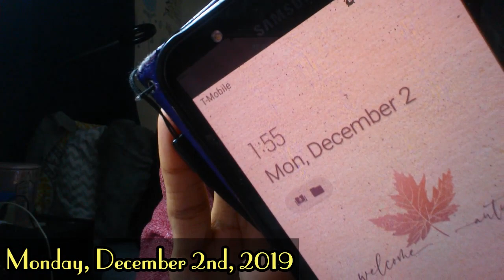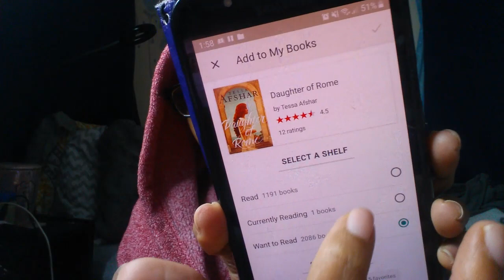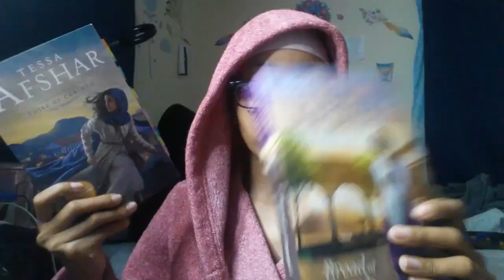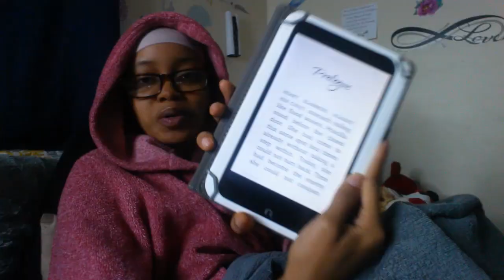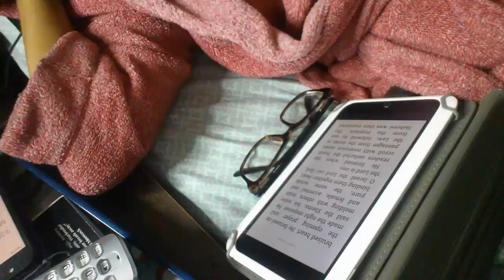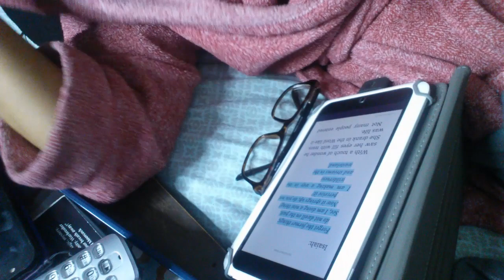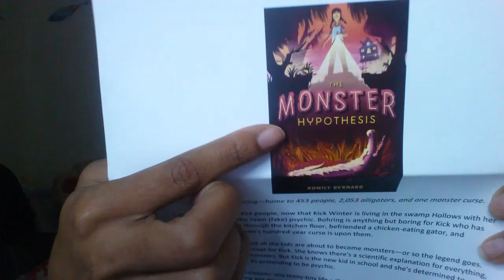Reading Vlog | Daughter of Rome by Tessa Afshar {Spoilers}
Hello Gems!

Here is my reading vlog for Daughter of Rome! I had so much fun reading this back in December.

"He must increase, but I must decrease." - John 3:30